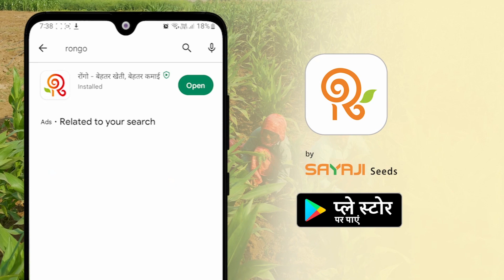ગુજરાત માટે તૈયાર હાઇબ્રિડ બાજરી સયાજી 1210 અને સયાજી 1211 સખત ઉનાળામાં સારી ઉપજ આપે છે.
નમસ્તે ખેડૂત મિત્રો,
ગુજરાતમાં ખરીફ સિઝનમાં બાજરીની ખેતી મોટા પાયે થાય છે. ઘણા ખેડૂતોને એક જ પ્રશ્ન હોય છે કે સારી ગુણવત્તાનું ઉત્પાદન મેળવવા માટે કયું બાજરીના બિયારણનું વાવેતર કરવું? તો ચાલો આપણે તેના વિશે સયાજી સીડ્સના નિષ્ણાતો પાસેથી જાણીએ અને તમને ગુજરાત માટે બાજરીની શ્રેષ્ઠ જાત, સયાજી હાઇબ્રિડ બાજરી 1210 અને 1211 વિશે જણાવીએ.

તમારા પાક અને હવામાનની માહિતી મેળવવા માટે, અમારી યુટ્યુબ અને ફેસબુક ચેનલ્સ પર સબ્સ્ક્રાઇબ કરો.✅